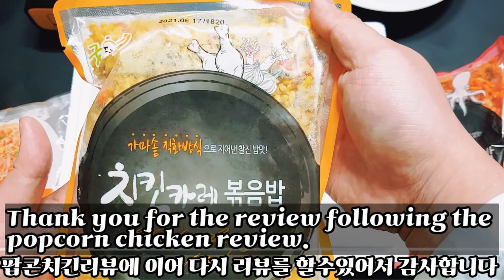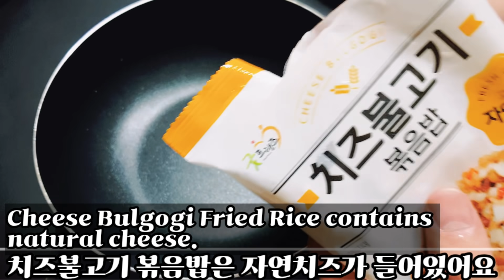간편식 냉동볶음밥 / 굿프렌즈 / 언박싱(후기) [kfood]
[제품구성 및 특징]

1 치킨카레 볶음밥
카레의 향이 너무 좋고 밥의 식감이 좋습니다

2 게살볶음밥
게살이 넉넉하게 들어있어서 정말 좋았습니다

3 치즈불고기 볶음밥
자연치즈가 들어있다고 해서 조리했을때 치즈의 향이
진하고 좋았습니다

4 낙지볶음밥
두툼한 낙지가 실제로 들어있어서 좋았습니다

5 새우볶음밥
새우가 냉동상태지만 식감도 좋고 많이 들어있습니다

6 김치볶음밥
한국인이 정말 좋아하는 제품 양념과 김치의 조합이
안성맞춤입니다

7 햄야채복음밥
햄과 야채의 조합이 정말 대박이였습니다 기본중에 기본인
볶음밥이지만 무난하게 먹을수 있어서 너무 좋았습니다

[종합적인평가]

굿프렌즈의 제품은 전반적으로 간편하게 먹을수 있어서 너무
좋았습니다 바쁜 현대사회에서 먹기에 안성맞춤이라는 생각이
많이 드는 제품이였습니다

[Product composition and features]

1 Chicken Curry Fried Rice
The curry scent is so good and the rice texture is good

2 crab meat fried rice
It was really good because it contained a lot of crab meat

3 Cheese Bulgogi Fried Rice
The scent of cheese when cooked because it contains natural cheese
It was thick and good

4 Octopus Fried Rice
It was nice to have thick octopus in it

5 Shrimp Fried Rice
The shrimp is frozen, but it has a good texture

6 Kimchi Fried Rice
The combination of seasoning and kimchi that Koreans really like
It's perfect

7 Ham Vegetable Gospel Rice
The combination of ham and vegetables was really awesome.
It’s fried rice, but it’s so good that it’s easy to eat

[Comprehensive evaluation]

Good Friends' products are generally easy to eat, so
It’s good. The idea that it’s perfect for eating in a busy modern society
It was a popular product